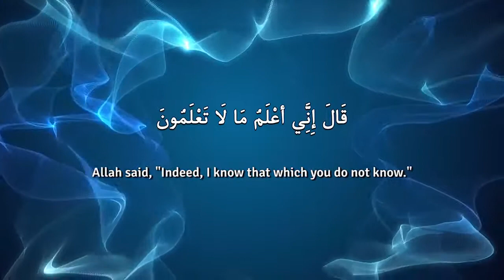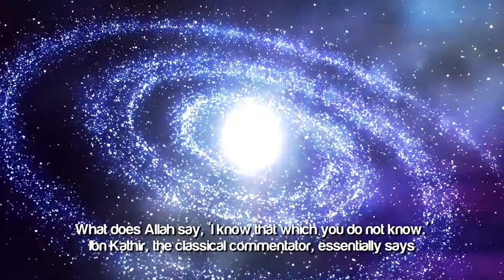Stop Living In Your Past! ᴴᴰ